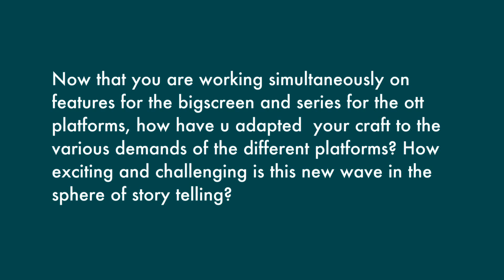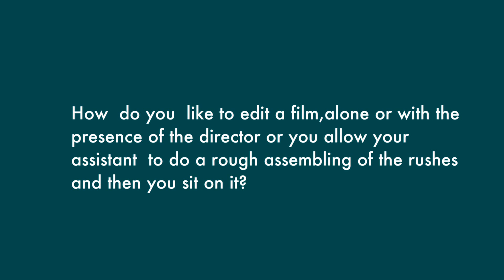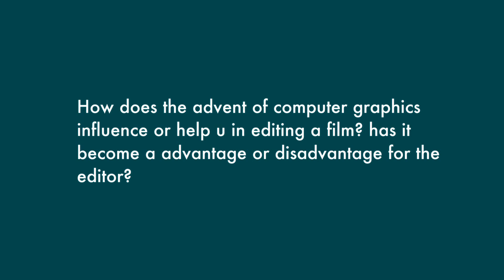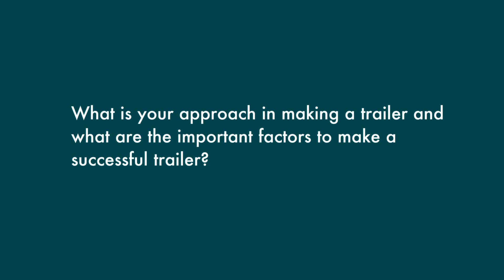EDITORS TALK ---- PART 2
We should appreciate and acknowledge all the editors who have participated in this discussion ,not only for their answers ,but for the wonderful work they have been doing in films over the years.cheers to them.